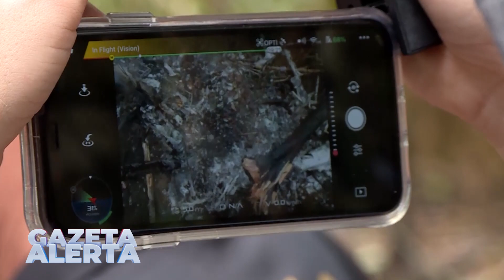POLÍCIA TÉCNICO CIENTÍFICA IDENTIFICA PRIMEIRO CORPO DE VÍTIMA DE ACIDENTE AÉREO OCORRIDO NA MANHÃ D